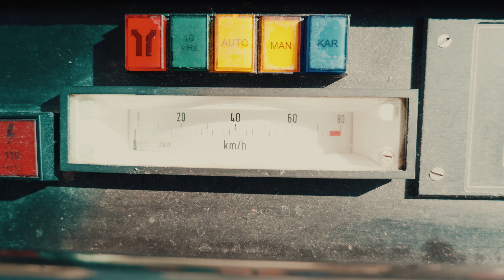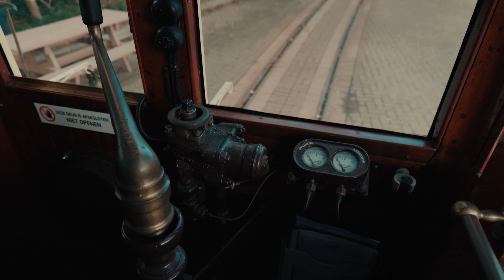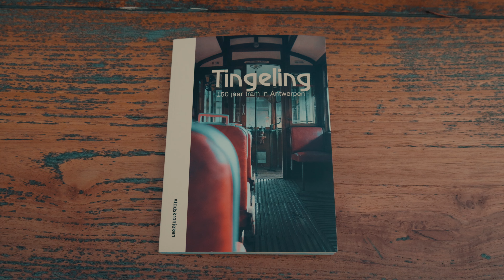AFSCHEID VAN EEN KUST ICOON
!! Nederlandse ondertiteling beschikbaar !! English translation available !! Deutsche Übersetzung verfügbar! !! Traduction française disponible !!

Nederlands:

Op zaterdag 23 september 2023 namen we afscheid van een groot icoon van de Belgische kust, de BN kusttram. En ik was erbij!

English:

On Saturday, September 23, 2023, we bid farewell to a great icon of the Belgian coast, the BN coastal tram. And I was there!

Deutsch:

Am Samstag, den 23. September 2023, haben wir uns von einem großen Wahrzeichen der belgischen Küste, der BN Küstenstraßenbahn, verabschiedet. Und ich war dabei!

Francais:

Le samedi 23 septembre 2023, nous avons dit au revoir à une grande icône de la côte belge, le tramway côtier BN. Et j'étais présent(e) !